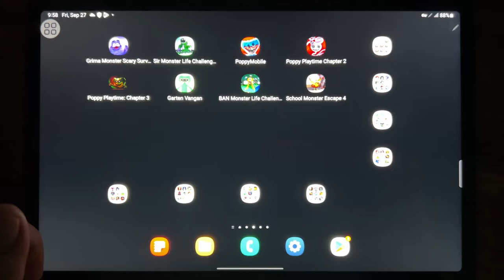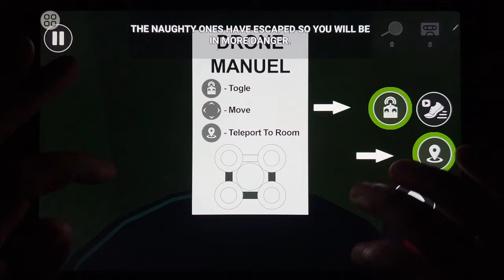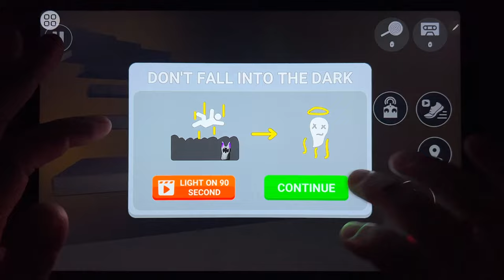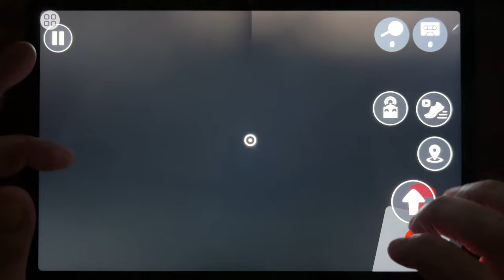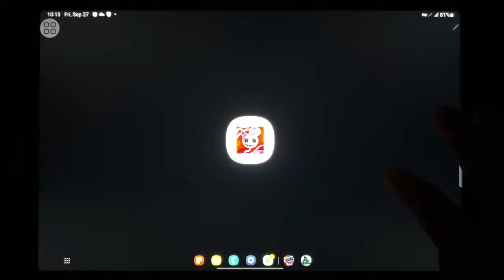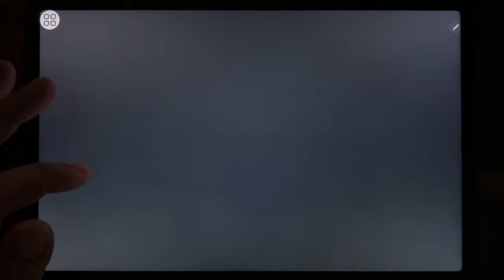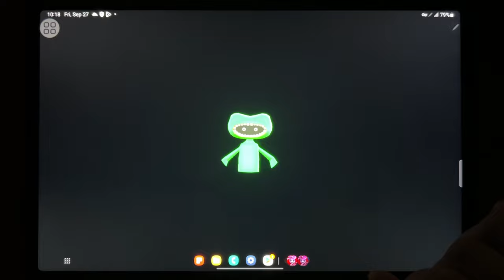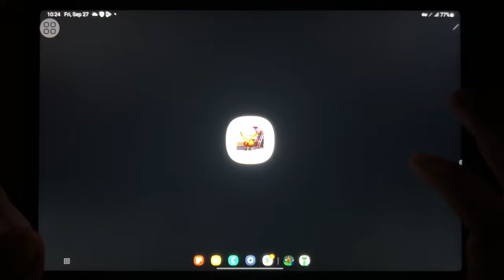Graimce Monster Scary Survial, Sir Monster Life 6, Poppy Mobile, Poppy Playtime Chapter 2...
Graimce Monster Scary Survial, Sir Monster Life 6, Poppy Mobile, Poppy Playtime Chapter 2, Poppy Playtime Chapter 3, Garten Vangan, Ban Monster Life Challenge 3, School Monster Escape 4